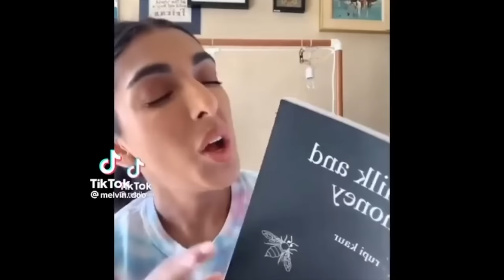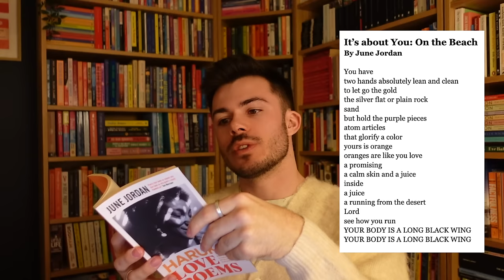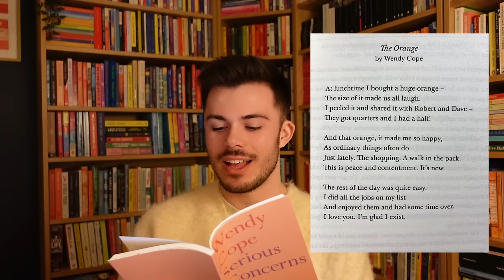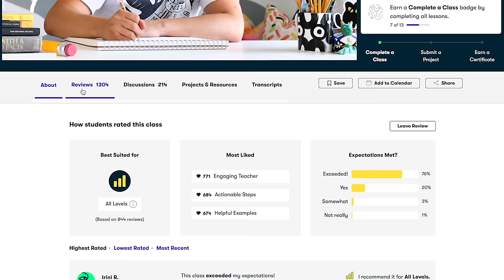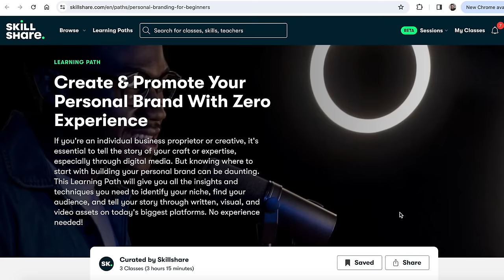12 modern poetry books that are **actually good** (welcome to the tortured poets department)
welcome to the tortured poets department. it's the year of poetry!!!

sub count:
📊  1,339,890

video chapters:
00:00 introduction.
02:12 start with anthologies.
03:10 Bless The Daughter- by Warsan Shire
06:14 Haruko Love Poems by June Jordan
08:40 Serious Concerns by Wendy Cope
11:04 A Thousand Mornings by Mary Oliver
13:18 Bright Fear by Mary Jean Chan
16:25 [ad] Skillshare
17:42 Bad Diaspora Poems by Momtaza Mehri
19:32 Heritage Aesthetics by Anthony Anaxagorou
22:05 A River Dies of Thirst by Mahmoud Darwish
24:41 Night Sky With Exit Wounds by Ocean Vuong
27:02 Self Portrait as Othello by Jason Allen-Paisant
28:55 Survival Takes A Wild Imagination by Fariha Róison
29:50 On Sun Swallowing by Dakota Warren